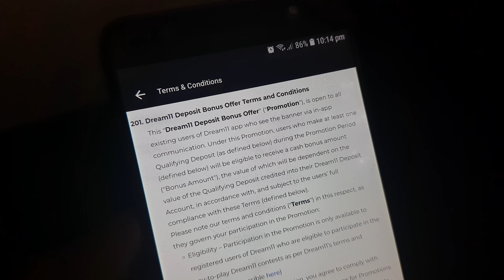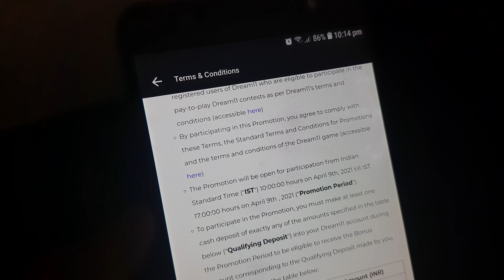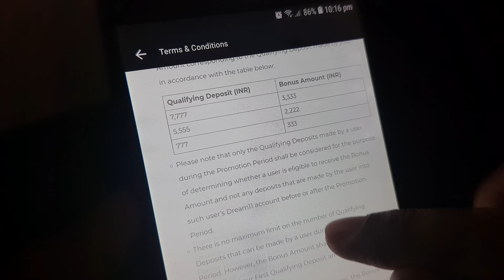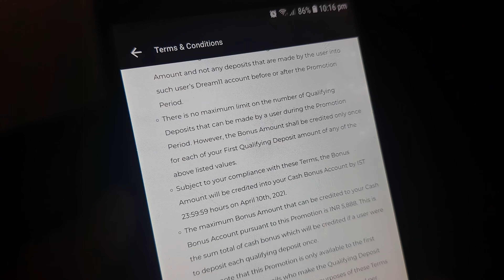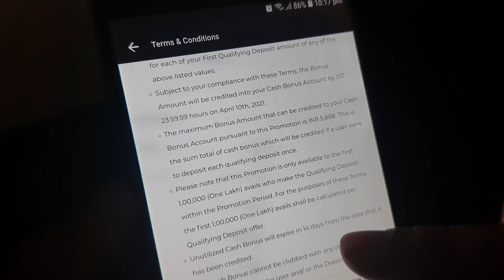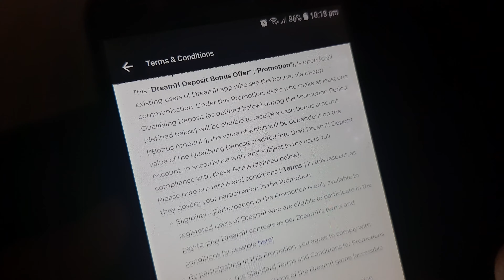[Limited Offer] Dream11 VIVO IPL Cashbonus Offer | IPL 2021 Deposit Bonus Offer | Get Max Rs.5888 CB